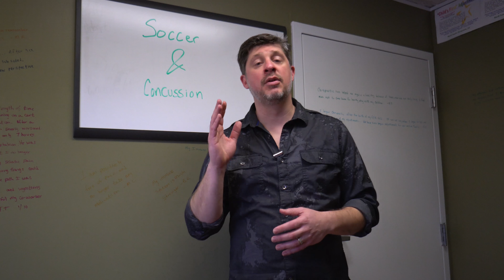Soccer and a Concussion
Nardi Family Chiropractic of Avon
NardiFamilyChiropractic.com